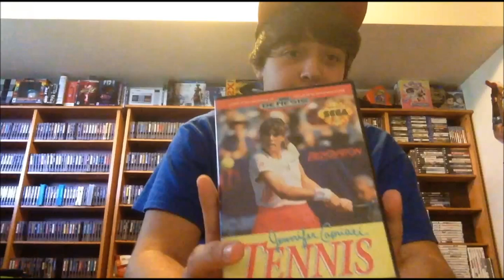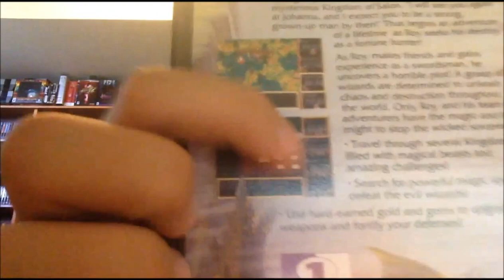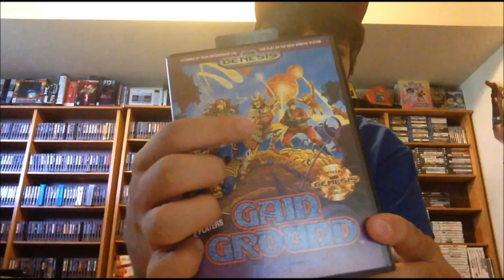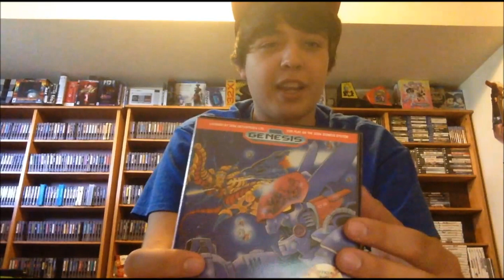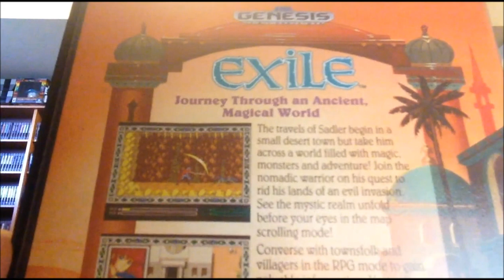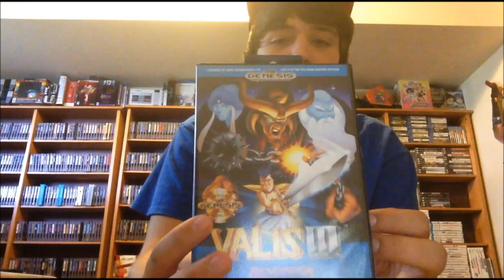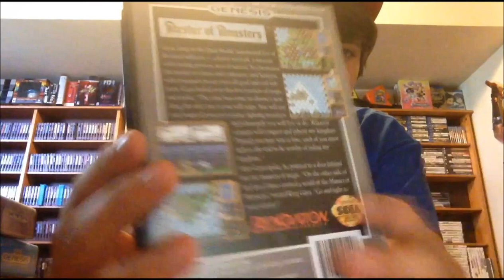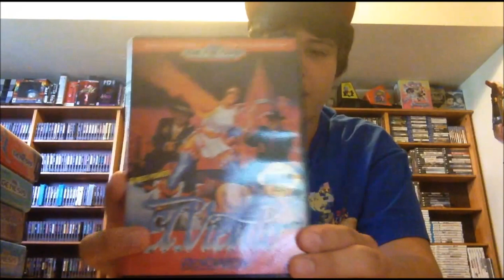Retro Video Game Pickups #51 - My Sega Genesis Renovation Collection!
This week I get almost all the Renovation games on Genesis!